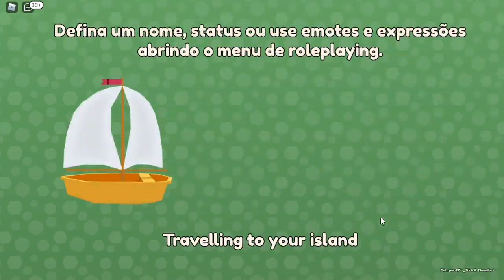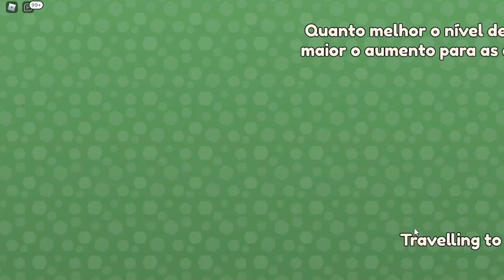Como conseguir a pá de tesouro e mais dicas | Wild Horse Islands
hei hei pessoal!
No vídeo de hoje vou tira novamente aquela bendita dúvida da pá e da algumas dicas bem legais para vocês, espero que gostem do vídeo!

Instagram do canal: saramilo_canal